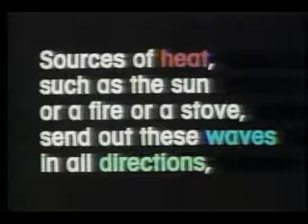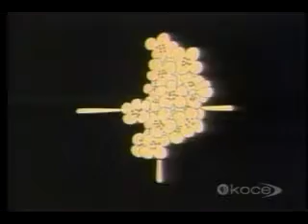Eureka! Episode 30 - Radiation Spectrum